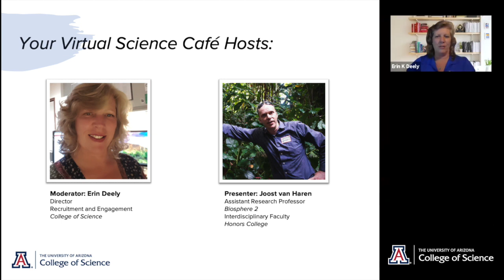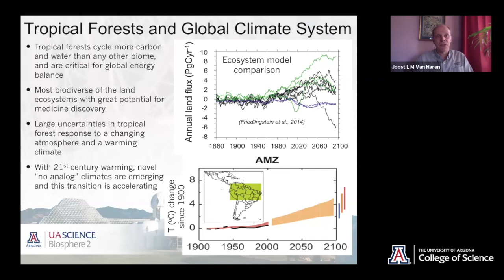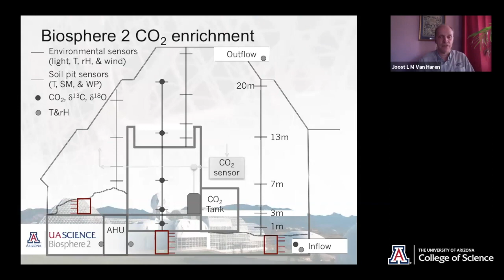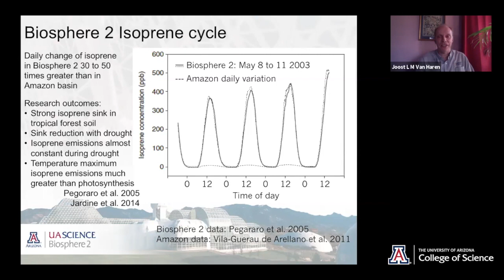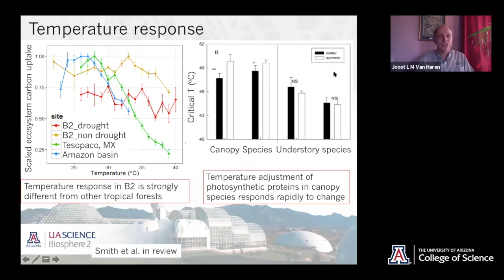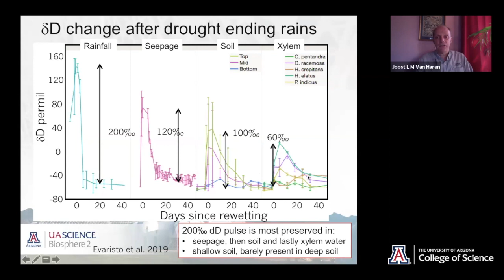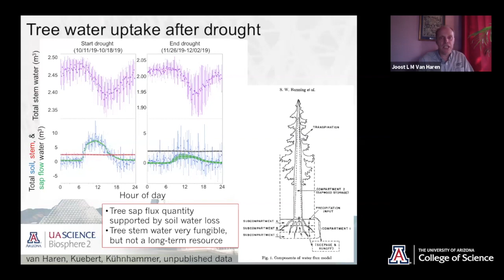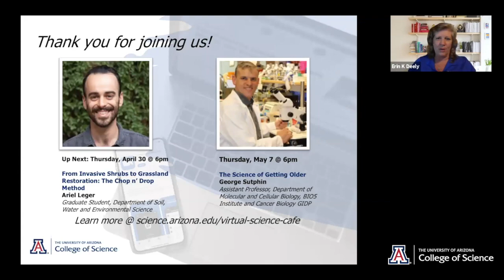The Biosphere 2 Rainforest, a Magnifying Glass for Ecosystem Responses to Environmental Changes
Watch our first virtual Science Cafe with Dr. Joost van Haren, Assistant Research Professor, Biosphere 2, Interdisciplinary Faculty, Honors College for a free Science Café webinar

Biosphere 2 is an iconic facility that allows scientists to experiment with environmental conditions and observe how the land surface or ecosystems respond. A scaled-down, model version of biosphere 1 (the Earth), serves as a magnifying glass on how ecosystems interact with the atmosphere where researchers can compare a mini-closed system to better inform large-scale ecosystem models. I will present the research conducted by Columbia University when it managed Biosphere 2 and preliminary results from the current large-scale international experiment tracing carbon and water through vegetation and soil.